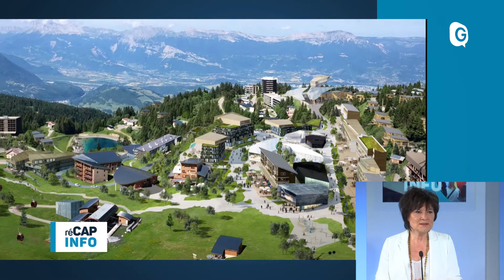RECAPINFO - 27 AVRIL 2018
Chantal Carlioz Vice-Présidente du Département/Présidente d’Isère Tourisme : " Les touristes viennent aujourd'hui chercher des émotions, il faut innover pour leur en procurer. "